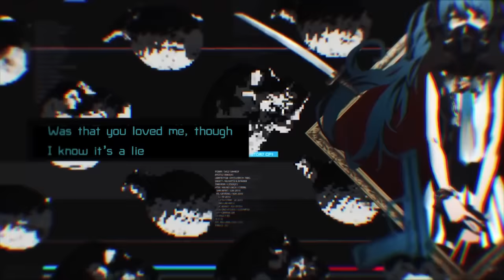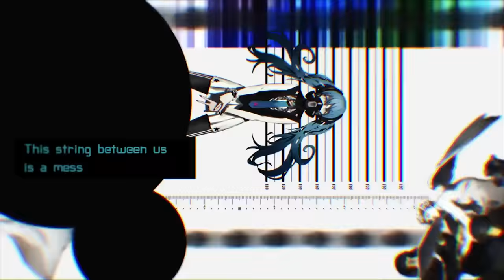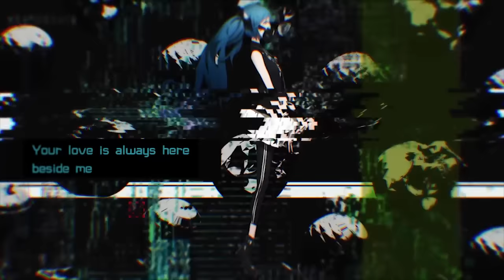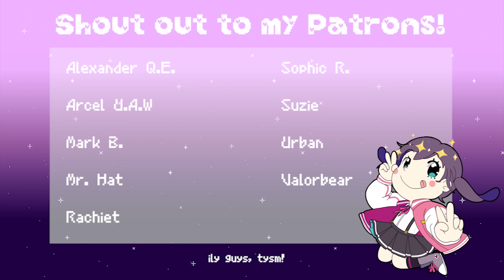Reversible Campaign ♡ English Cover【rachie】 リバーシブル・キャンペーン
I!!! LOVE!!! DECO!!! 27!
GHOST is the best album of 2016 hands down! I admire deco*27 so much holy crap gimme a moment

So I finally did the song!! I had the lyrics out a month after the original upload last year and the files in my pc for a while so I'm glad my patrons chose the song. I had a blast writing the lyrics with anthong, who should take most of the credit since he helped write one of my favourite lines in the song (This love that I knew is slipping by me)

Thanks to Kura for mixing this thing, he's the bestest alahflkajhlsdj this wouldn't sound the same without him so thank you so much bae!! I really look up to kura's music sense (?) in that he's always on point with anything related to music. He's so talented!! af!!

I think that's it for now, this is my favourite song out of the GHOST album, hope I did it justice!!

EDIT: I COMPLETELY FORGOT TO CREDIT THE PEOPLE I GOT THE ADLIBS AND INSPO FROM!! thank you to minome, kogekuma, nightmare, and lantern for putting out the most bOMB vocaloid covers of the song!! :^) check them out!!!

✩ S/O to my Patrons!! ✩
Alexander Q.E.
Arcel U.A.W
Mark B.
Mr. Hat
Rachiet
Sophic R.
Suzie
Urban
Valorbear

Your cover ups and stories are all so fake
I hope they disappear and take you away
This heart of mine is almost empty at best
What’s with that face you made?
No wait, forget what I just said...

The words you said to me as I said bye bye
Was that you loved me though I know it’s a lie
It’s almost like you’re trying to makeup for
All the mistakes you made, and I’m wanting more

There I go again, crying out again
Though I’m not in pain it’s fun to pretend
And as I change I’m taking centre stage
While laughing all the way

These feelings we have for each other
Stabbing into one another
Wait, please wait
It wasn’t supposed to be this way

This string between us is a mess
The stage we’re on’s in distress
Wait, please wait

This love that I knew is slipping by me
Breaking, making it harder to breathe
This love isn’t real but it’s alright
Though I know it’ll kill me inside

You call me nothing more than a hopeless case
But you pretend to love me still anyway
Hey do these tears of mine look real to you?
Oh i’m just salty, it’s true! (not good not good)

Hey don’t you think it’s funny how you don’t get
There's nothing left for us to do but regret?
So go ahead and spin the roulette but see
Whether it’s love or hate, I know it won’t reach

Poison lips sewn shut, oh is this the end?
Of course it’s not, can’t take it anymore
I have to tell you now

But even if they fade away
And places and faces change
I will I will
Always keep on seeing you

And even if this string unravels
Slipping from me forever
Always keep on loving you

Your love is always here beside me
And I and I can't get it to leave
Turning me upside down completely
But it but it it makes me happy